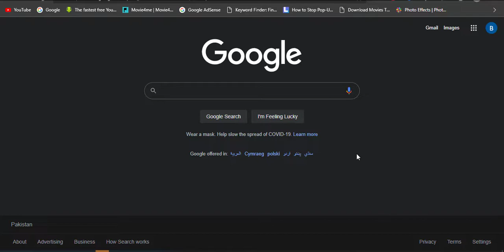How to Watch PSL 7 2022 Live in Mobile and PC free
this video, I am going to How to Watch PSL 7 2022 Live in Mobile and PC free Watch PSL 7 live on your mobile and pc without any app installing you can just click this link below and watch live PSL 7 free.